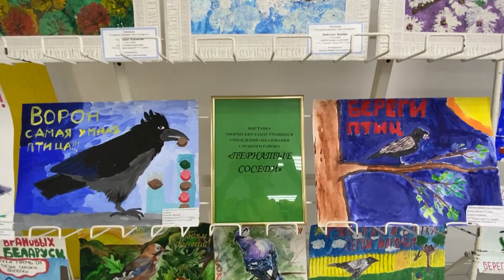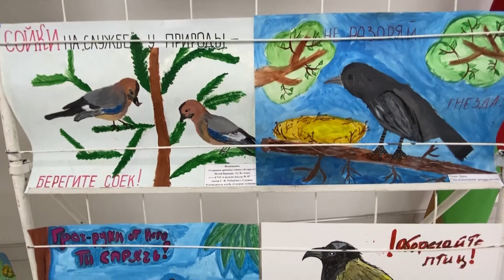Экодвиж в Слуцкой районной центральной библиотеке 20 апреля собрал любителей природы.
Дети, родители и педагоги занимались творчеством и проверили свою эрудицию.